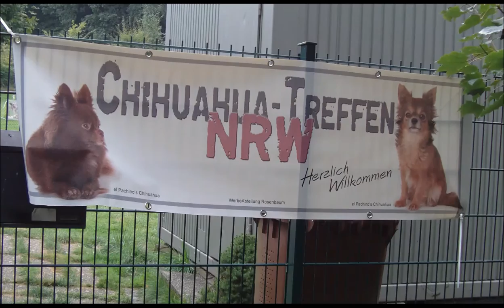Chihuahua-Treffen NRW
Eine Dokumentation vom "Chihuahua Treffen NRW" von Sonntag, den 26.August 2012 in Mönchengladbach. Es regnete zwar ab und an, doch die große Nässe blieb aus. Näheres zu diesen Treffen gibt es unter der FACEBOOK-Gruppe: "Chihuahua Treffen NRW"

A documentary on an Chihuahua meeting from Sunday, August 26, 2012 in Mönchengladbach. It rained off and on, but a realy heavy rain came not. More information on these meetings is available at the FACEBOOK group: "Chihuahua Treffen NRW"

Der Film „Chihuahua Treffen NRW" ist lizenziert unter

Für die Drehgenehmigungen auf dem Platz, sowie die Gestattung der abgebildeten Personen danke ich herzlichst.